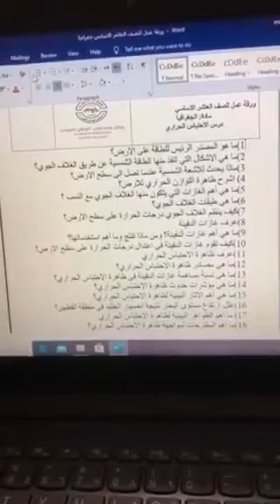الاثنين_الحصة الثانية_الصف العاشر_الجغرافيا_مشكلات بيئية (الاحتباس الحراري)